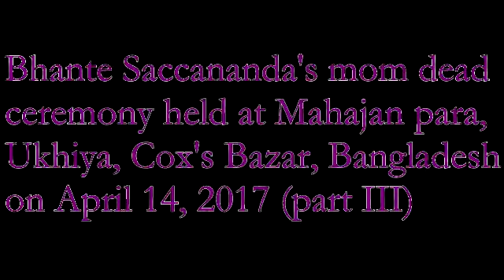Bhante Saccananda's mom dead ceremony (part III)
This ceremony held at Rumkha Mahajan Para, Ukhiya, Cox's Bazar, Bangladesh on April 14, 2017.